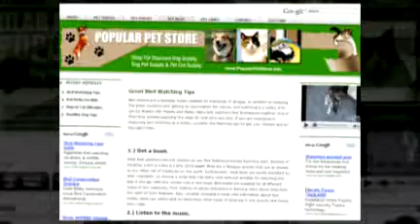Established Pet Store Website For Sale - Clickbank, Amazon, Adsense Earnings